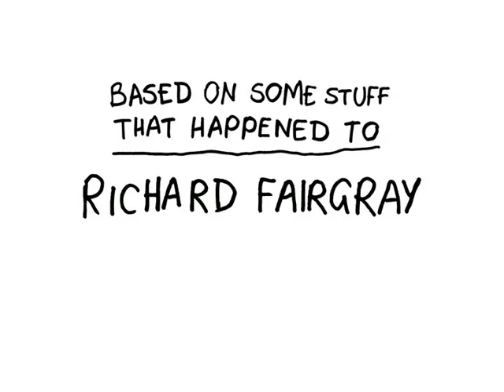CHEWING ZOMBIES 0210: The Collector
Here's another story from a comic convention.  I like the ones about comic conventions because they remind me of times when I go to comic conventions.